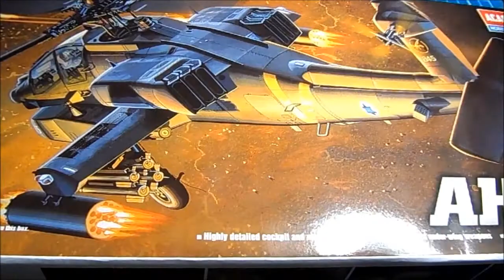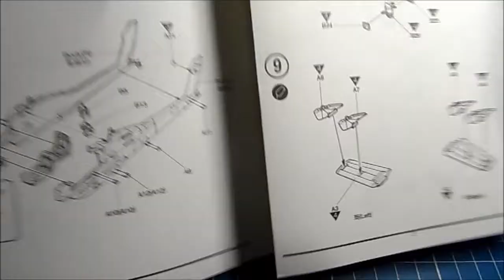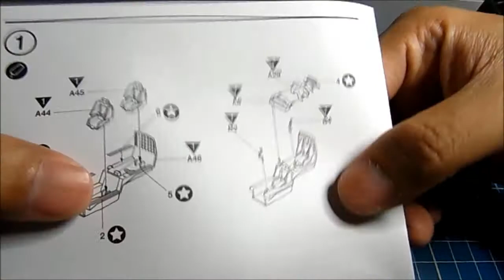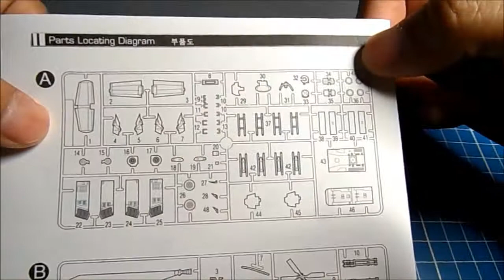Academy 1/72 AH-64A Model Kit Unboxing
BELI PART DAN KIT TAMIYA MURAH (PILIHAN ORI DAN REPLIKA):
JAKARTA dsk:
SURABAYA dsk:
KEDIRI AULDEY MINI 4WD:
My very first helicopter kit, check other video on building this kit.